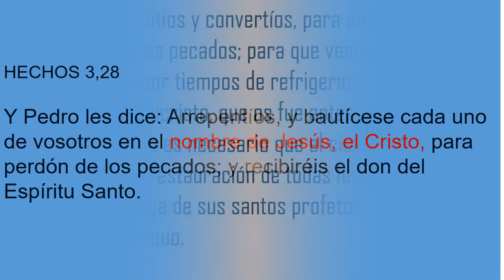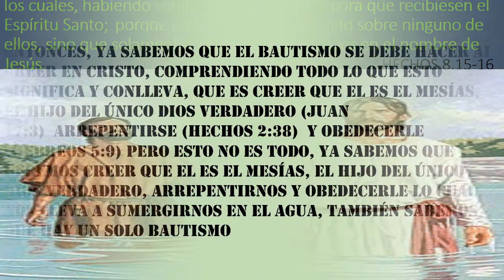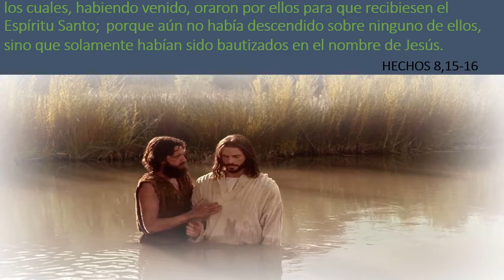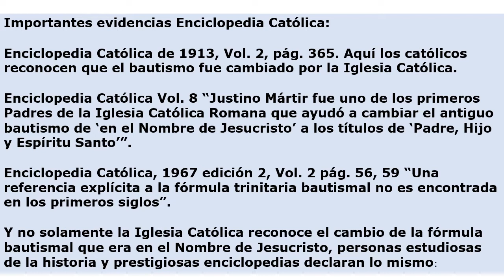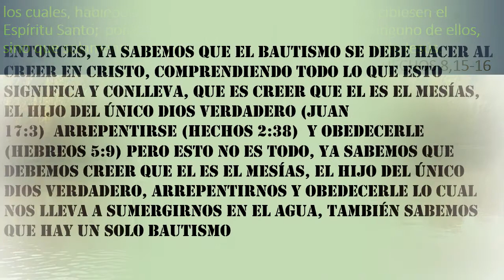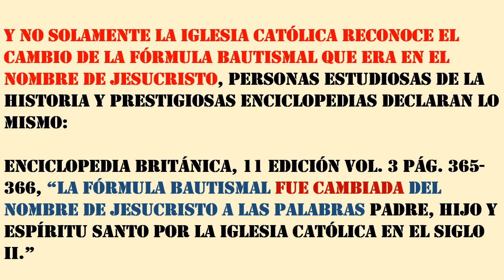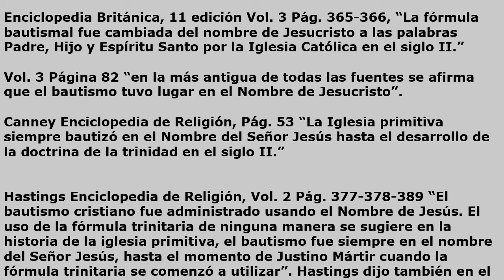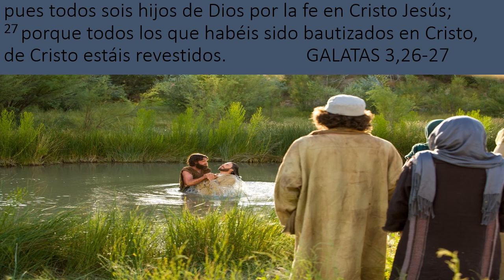❤️❤️EN EL NOMBRE DE (JESUS) YESHUA❤️ ES EL VERDADERO❤️ SEGUN YAHWEH Y NO EL BAUTISMO X HOMBRES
BAUTISMO Quiere decir (sumergirse en el agua), y segun esta escrito en HECHOS DE LOS APOSTOLES, inicio o comienzo de la NUEVA ERA DEL MESIAS, La iglesia de Jesucristo el Señor. Hechos 2,38  Pedro les dijo: Arrepentíos, y bautícese cada uno de vosotros en el nombre de Jesucristo para perdón de los pecados; y recibiréis el don del Espíritu Santo.
39 Porque para vosotros es la promesa, y para vuestros hijos, y para todos los que están lejos; para cuantos el Señor nuestro Dios llamare.  en aquella epoca la gente creia y se bautizaba ahora la gente no quiere bautizarse porque no quiere dejar EL PECADO. Pero si tu no conoces aun al Mesias bautizate en su nombre para perdon de pecados y estes preparado para su venida CRISTO VIENE PRONTO.